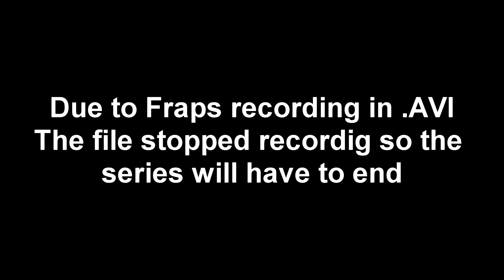Final Autoplay True Start East Asia #3 | Calgreghard Plays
I would like feedback if you are willing so if you enjoyed the game you've just seen or have any suggestions on games you would like to see in the future leave a comment and I'm sure I'll reply.